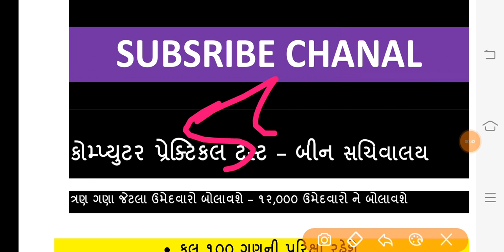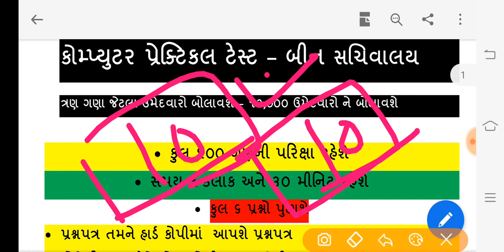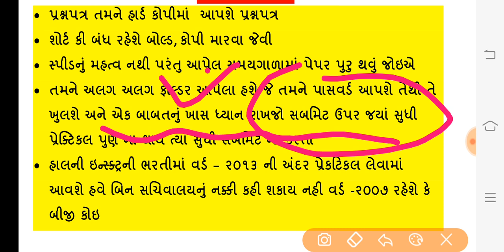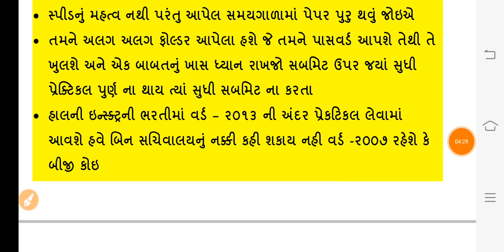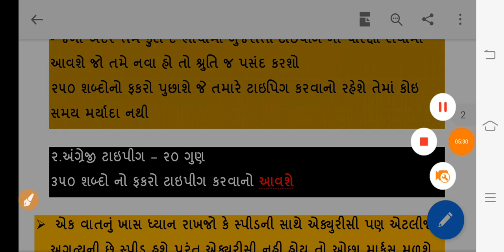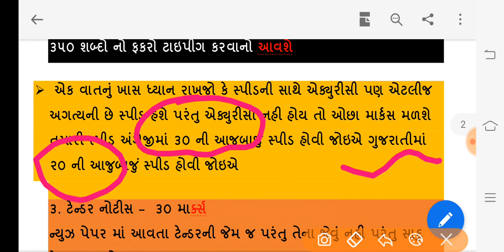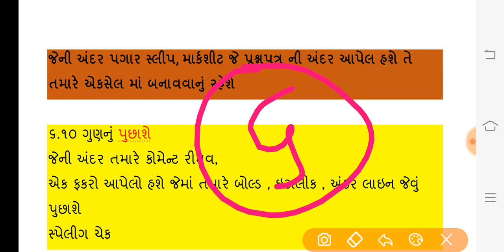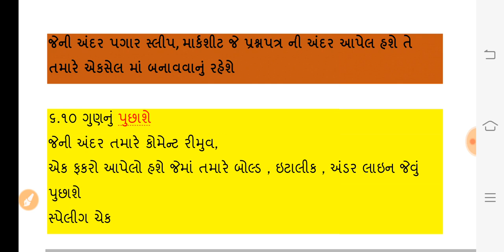બિન સચિવાલય ટાઈપીગ ની સમજણ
બિન સચિવાલય ની તૈયારી કરતા મિત્રો માટે ઉપયોગી બનશે
તમારા કુટુંબમાં કોઈ તૈયારી કરતા હોય , મિત્રો તૈયારી કરતા હોય તેમના સુધી શેર કરો અને દરેક ગ્રુપમાં શેર કરો, આભાર

1.બિન ટાઈપીગ ની પરીક્ષા ના સિલેબસ વિશે સરળ સમજૂતી

2. ગુજરાતી ટાઈપીગ ની તૈયારી કઈ રીતે કરશો તેની સમજૂતી

3. શ્રુતિ ગુજરાતી ટાઈપીગ કરવા માટે કઈ રીતે ઇન્સ્ટોલ કરવું તેની માહિતી

4.ગુજરાતી ટાઈપીગ માટે શ્રુતિના દરેક અક્ષર શીખો ક થી ક્ષ સુધી સરળ સમજુતીમાં

5. ગુજરાતી શ્રુતિ ફોન્ટમાં દરેક અક્ષર , બારક્ષરી શીખો આ વીડિયો જોયા પછી ગુજરાતી ટાઈપીગમાં કોઈ કન્ફ્યુઝન નહિ રહે

6. અંગ્રેજી ટાઈપીગ કઈ રીતે કરી શકાય , કઈ કાળજી રાખી શકાય

7.MS - WORD માઈક્રોસોફ્ટ વર્ડ નો ભાગ - 1 કઈ રીતે વર્ડ ખોલી શકાય અ

8.MS - WORD માઈક્રોસોફ્ટ વર્ડ નો ભાગ - 2 સરળ સમજુતીમાં પરિચય

9. MS - WORD માઈક્રોસોફ્ટ વર્ડ નો ભાગ - 3 HOME Menu ના ફોન્ટ ની સમજૂતી
કઈ રીતે બોલ્ડ ,ઇટાલિક , અન્ડર લાઇન , ઇટાલિક ફોન્ટ વિશે સરળ સમજૂતી

10.MS - WORD માઈક્રોસોફ્ટ વર્ડ નો ભાગ - 4 ચેન્જ કેસ , strictruth

11.MS - WORD માઈક્રોસોફ્ટ વર્ડ નો ભાગ - 5 માં Super સ્ક્રીપટ , સબ સ્ક્રીપટ ,  ફોન્ટ કલર , હાઇલાઇટ કઈ રીતે આપી શકાય

12.MS - WORD માઈક્રોસોફ્ટ વર્ડ નો ભાગ - 6 માં પેરેગ્રાફ માં બુલેટ , ચિહ્નન , નંબર  લેફ્ટ ,રાઈટ એલાઈમેન્ટ , જસ્ટિફાઈ કઈ રીતે આપી શકાય

13.MS - WORD માઈક્રોસોફ્ટ વર્ડ નો ભાગ - 7 માં પેરેગ્રાફ માં  ઇન્ડેન્ટ , સ્પેસીંગ કઈ રીતે આપી શકાય

binsachivalycomputertest
binsachivalytypingtest
binsachivalycomputertyping
office assisanat typing test
bin sachivalytyping ni taiyari kayi rite kari sakay
computer ni taiyari
binsachivalycomputertypingtest
sachivalytypingtest
sachivlaycomputerexam
bin sachivalay computer test paper 2017
bin sachivalay gujarati typing
bin sachivalay syllabus
bin sachivalay meaning in gujarati
gujarati typing test
bin sachivalay syllabus 2019 pdf
gujarati typing online
how to type in english
how to type in gujarati indic 2 0r 3
how to prepare tender notice
how to prepare tender notice in ms word like news paper
tender notice in word file
tender notice for young youth of gujarat India.
GSSSB Instructor, Junior Technical Assistant & Librarian Qualified Candidates List for Computer Proficiency Test,
GPSSB Deputy Chitnish, GPSSB Talati cum Mantri & MPHW, GPSSB Gram Sevak, GPSSB Junior Clerk & FHW
GSSSB (Gaun Seva) Practical Computer Test - Office Assistant - Junior clerk , Clerk Sachivalay
Sachivalay - Bin Sachivalay Computer Test
Gujarat Gaun Seva  Computer Practical Test
All Gujarat Government Exam Practical Computer Test
Gujarati computer test for various Gujarat Government exams like Sachivalay,
Statistical Assistant
Research Assistant
Practical Exam Part